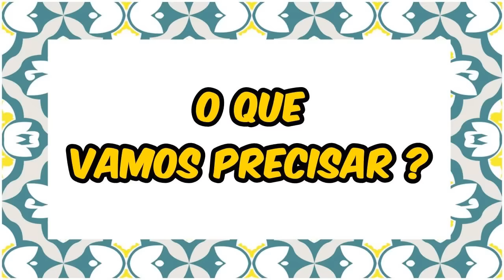COMO ACABAR COM CELULITES COM CAFÉ| Rose Hapuque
Mais um RoseTodoDia, bora dá um BLOCK nas celulites? poque ninguém merece né? Sei que ennhuma mulher gosta daqueles buraquinhos na coxa aff.. então, hoje vamos aprender como evitar e dá ADEUS a celuliteees!!

Tudo para um Cabelo Maravilhoso ❤ ❤ ❤

Estou sempre por AQUI ❤❤❤

Quer me enviar uma cartinha ou um mimo?

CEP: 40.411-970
Salvador- Bahia

❤Obrigada a todas pelo carinho e por sempre estarem comigo  ❤ ツ Até a Próxima